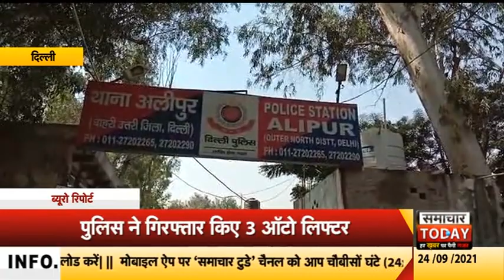दिल्लीः पुलिस ने गिरफ्तार किए 3 ऑटो लिफ्टर